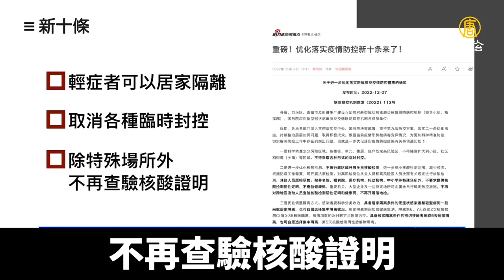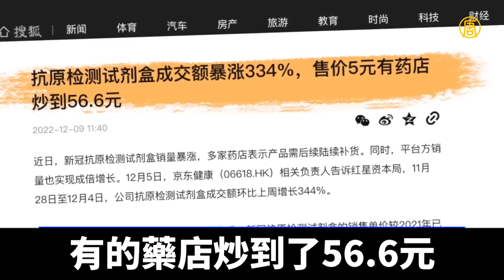新十條引發退燒藥搶購潮 商家哄抬藥價｜新聞精選｜20221211